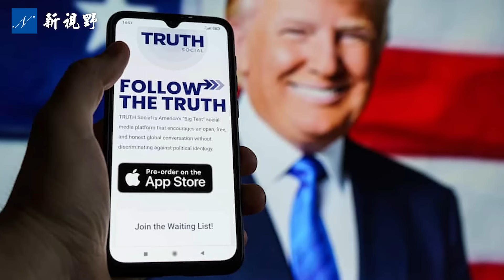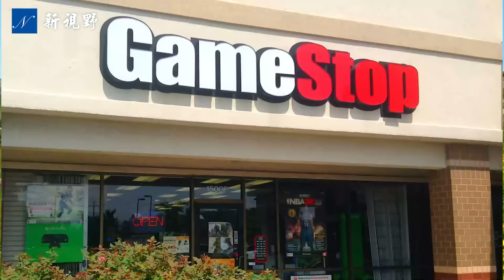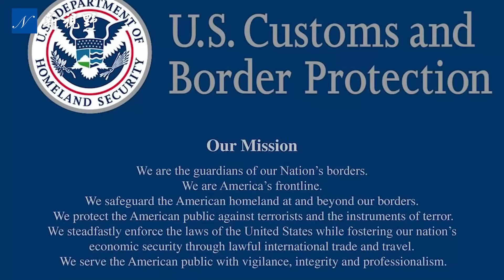川普獲獎勵，暴增12億美元。川普有私生子？封口費案檢方證人，反證川普遭陷害。美國大選前，拜登將赦免100多萬非法移民。川普 拜登 美國大選 | 新視野 第1368期 20240424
4月23日，川普獲獎勵，股票新增12億美元。川普封口費案開庭第二天，檢方證人反證川普（特朗普）是被陷害的。談到私生子時，川普直搖頭。拜登將赦免100多萬非法移民，對抗眾議院議長邁克·約翰遜（Mike Johnson，強生）推動的立法，禁止非公民參加美國大選投票。